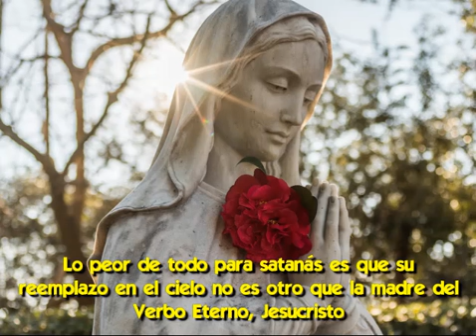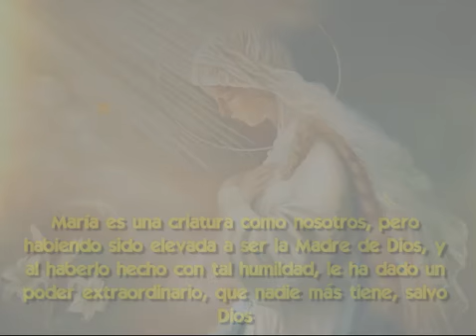Por qué los Demonios Odian tanto a la Virgen María [¡revelaciones de exorcismos!]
¿Qué les hace María?
¿Sabes quién es la figura a quién los demonios odian más?
No son los seres humanos, aunque hacen todo para destruirlos, pero no los odian tanto porque son capaces de destruir a buena parte de ellos
Tampoco es Dios o Jesucristo, porque respetan Su poder
A la figura que odian más los demonios es a la Virgen María

En este vídeo te voy a contar las razones por la que los demonios odian más a la Virgen María, por encima de cualquier otro, y te voy a dar las pruebas empíricas de que esto es así y no es sólo teología

El texto completo de este video y los links que se mencionan los puedes encontrar acá

Satanás odia a la Santísima Virgen María más que a cualquier cosa.
De hecho, ha estado haciendo todo lo que está en su poder para desalentar la devoción por Ella e inculcar el odio a su figura odio durante dos milenios
¿Has notado alguna vez que son las devociones marianas las que provocan las reacciones más fuertes en los que rechazan a la Iglesia?
Incluso algunos buenos católicos se sienten avergonzados por la devoción a Nuestra Señora.

Todo esto parte desde el principio de la historia, desde el Jardín del Edén.
Allí los personajes eran Dios, la serpiente, Adán y Eva
El diablo se nos presenta triunfante porque acaba de engañar a Eva y, a través de ella, a Adán. Está orgulloso de sí mismo porque los hizo desobedecer a Dios
Casi se puede sentir el orgullo demoníaco de la destrucción, porque él ha estropeado la obra de la creación de Dios y ha arrastrado a los seres humanos, por quienes Dios tiene un amor especial, a la muerte y la miseria

Pero Dios aparece en escena para limpiar el desorden, declarando la trágica maldición que ha surgido del pecado, pero también para proclamar el protoevangelio, el primer indicio del Evangelio y la condenación del diablo.

Dios comienza dirigiéndose a satanás, diciéndole que comerá tierra por el resto de sus días.
Y luego revela algo que hace que satanás se estremezca de horror: su derrota final vendrá a manos de una mujer:
"Estableceré enemistad entre tú y la mujer, entre tu descendencia y la de ella; ella te aplastará la cabeza, mientras tú le morderás el talón" (Génesis 3:15)

Ahora, los eruditos discuten sobre si el pronombre es masculino o femenino en la oración, si "Ella te aplastará la cabeza", se refiere a la Virgen María o Jesucristo.
Pero te voy a contar un pequeño secreto: no importa.
Jesús va a aplastar a satanás a través de María
Ella es el instrumento que Jesús usará cuando destruya a su antiguo enemigo.

¿Y por qué le duele tanto al diablo ser derrotado por María?
El diablo aborrece el hecho de que su derrota final vendrá de la mano de una humilde esclava, "Yo soy la esclava del Señor", como dice en el Magnificat
Su corazón orgulloso podría soportar ser derrotado por Dios mismo porque es todopoderoso y omnipotente.
¿Pero ser aplastado por una pequeña mujer?
El pensamiento es absolutamente humillante. Lo vuelve loco. Porque si hay algo que odia la criatura más orgullosa de toda la creación, es ser humillado.

Satanás encuentra humillante su derrota por la Virgen María porque ella es una mujer, y las mujeres son el sexo más débil, y desprecia la debilidad.
Pero hay otra razón más profunda por la que Satanás odia ser derrotado por María: Ella es su reemplazo en el cielo.

Lucifer fue originalmente el mayor logro de Dios.
Era más hermoso, más poderoso que todas las demás criaturas que Dios hubiera creado.
Y como todos sabemos, se le subió a la cabeza.
Era tan hermoso, tan poderoso, que realmente pensó que podía ser mejor que Dios.
Entonces las marcas definitorias de satanás son el orgullo y la envidia del Todopoderoso.
Y en todos los sentidos, la Inmaculada es el polo opuesto de satanás. En todos los sentidos, Ella es su reemplazo y él lo sabe.

Este intercambio divino de María por satanás se revela en el himno de alabanza de Nuestra Señora, el Magnificat, que dice
"Proclama mi alma la grandeza del Señor, se alegra mi espíritu en Dios mi Salvador, porque ha mirado la humillación de su esclava…